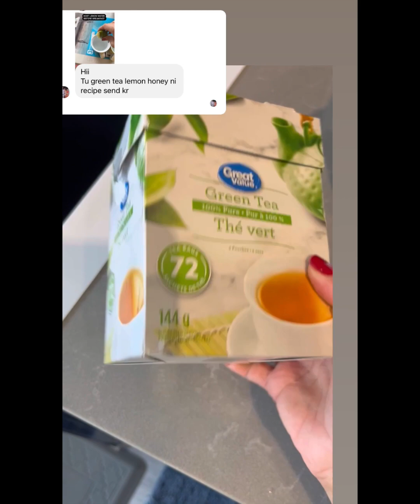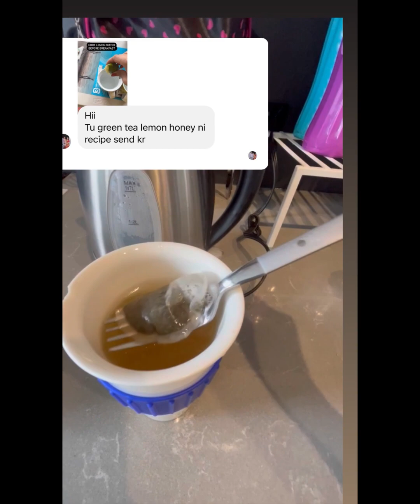Green Tea Recipe | Green Tea with Honey & Lemon | Green Tea For Weight Loss | Detox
How To Make Potato Chips Sabji | બટાકા ચિપ્સ નું શાક | Aloo Chips Sabji | Aloo Sabji | Potato Sabji

Part 1:Raw moments of House buying in Canada | Buying house on Maulik’s birthday & Family Masti Time